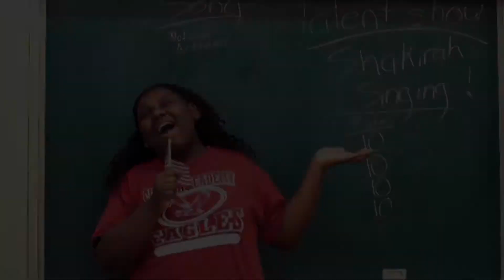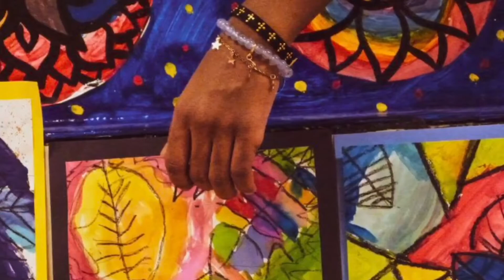Changing Worlds Chicago Virtual Benefit 2020: Student Leadership Award 2 of 2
An introduction of the Student Leadership Award Recipient, Shakirah, by CW Teaching Artist, Hani Moustafa.